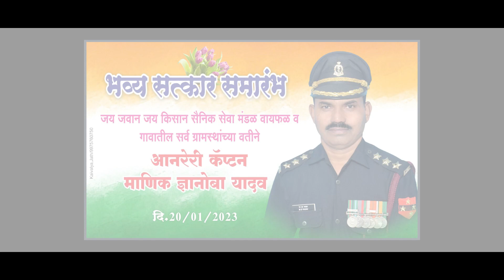Indian Army Soldier Retirement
YUVRAJ PHOTOGRAPHY

 आमच्याकडे
१)सिनेमॅटीक व्हिडिओग्राफी
२) ट्रॅडिशनल व्हिडिओग्राफी
३) अल्बम डिझाईन
४) व्हिडिओ मिक्सिंग
५) वेडिंग फोटोग्राफी
६) ड्रोन शूट
सर्व प्रकारची फोटोग्राफी करून मिळेल
पत्ता : विरभद्र मंदीर शेजारी,डफळापुर